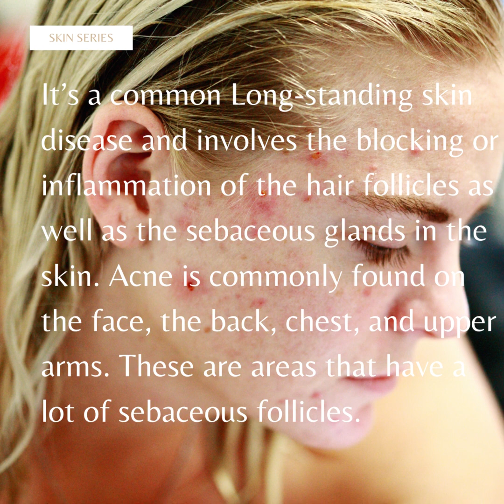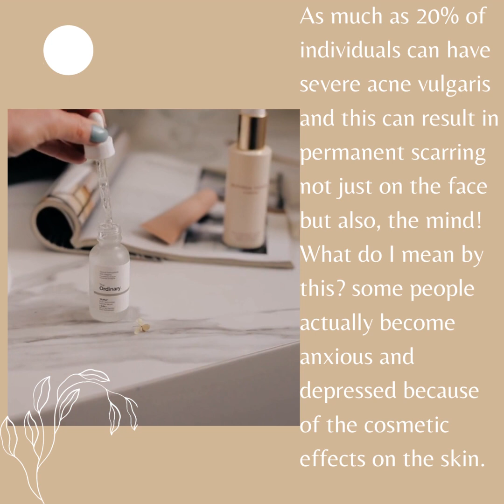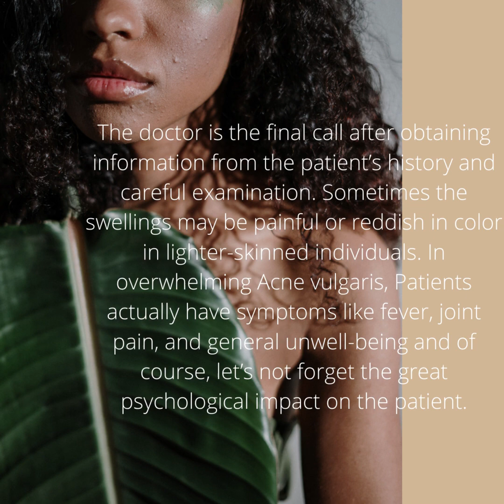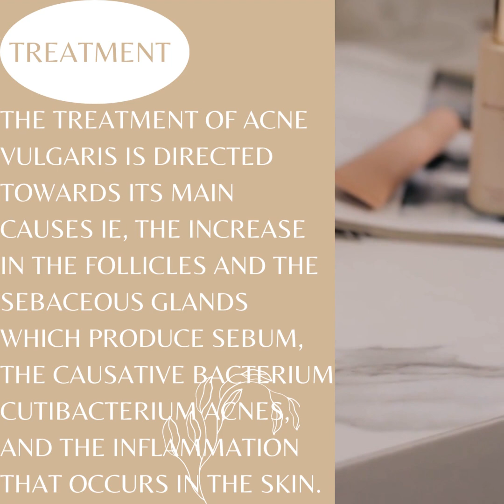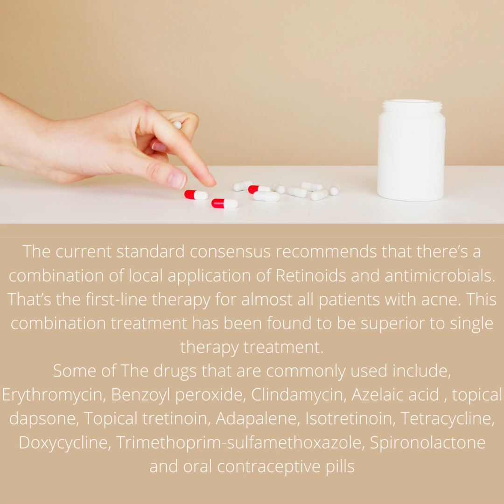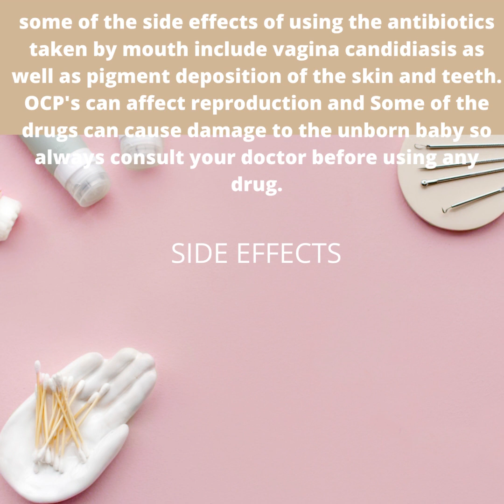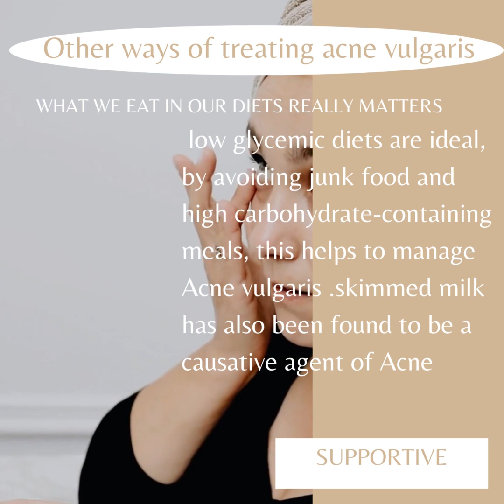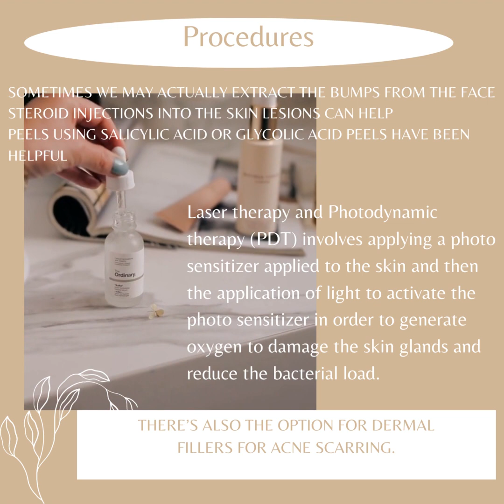What are pimples? |Discuss Acne vulgaris |How is acne managed? Treatment of common pimples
Common Pimples(Acne vulgaris) is the commonest skin disease in the world.Lets talk about this condition and how its managed.

⤵️DOWNLOAD YOUR HEALTH SURPRISE HERE!↙️